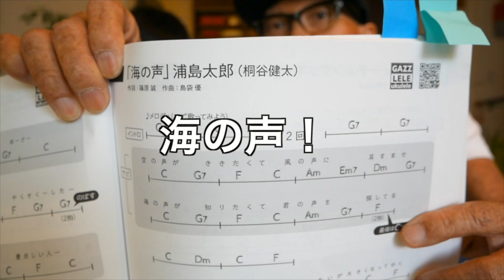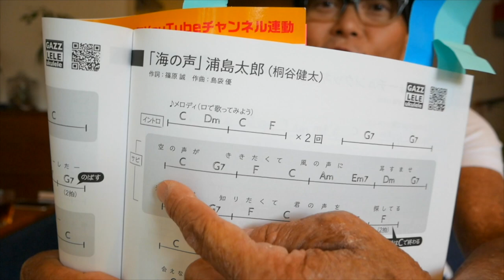【アーカイブUP】弾き語りで《歌い出しの音程》がすぐわかる練習法！ w/ ハニー